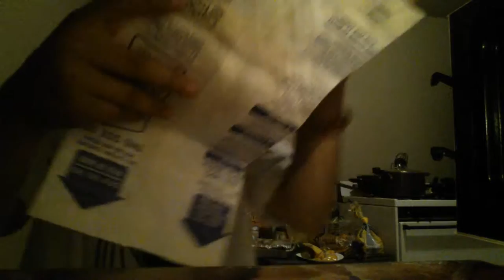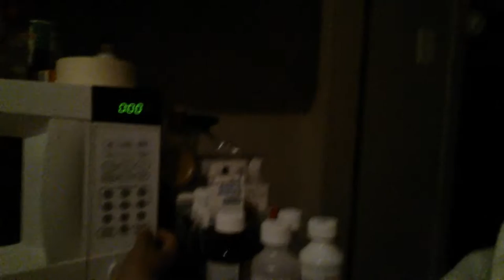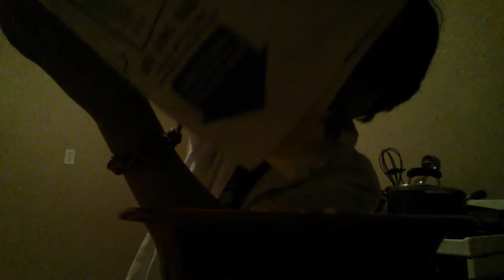Game or shame ep 6 pt 1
Sitdyofpyfpjfjpgpjvvufufiy ft ixf7x7gxg8xz7rzf7zgusfuzifzgixguxufiltzvix8tdt8dohdoydohxtixyoxogxohxgixgidigdigd8tcoychoff9u